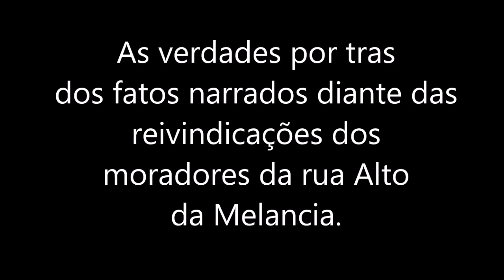A VERSÃO POR TRAS DOS FATOS COM OS SENHORES VENANCIO E MANGA ROSA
OS ESCLARECIENTOS DAS PARTES ENVOLVIDA DIANTE DAS REIVINDICAÇÕES DO PROBLEMA DE FALTA DE ÁGUA NO ALTO DA MELANCIA...